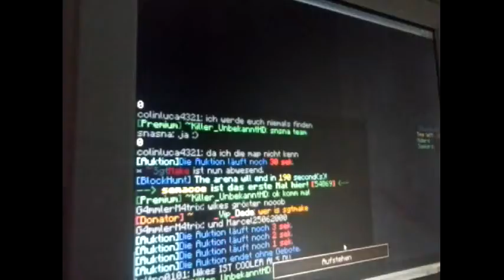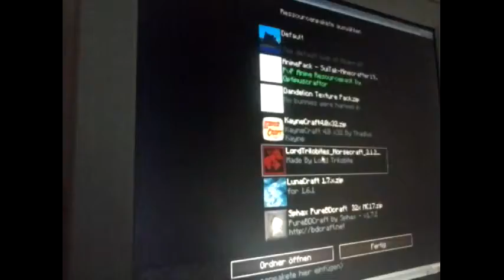Let's Play Minecraft Hide 'n Seek #8 Ich finde keine Leute